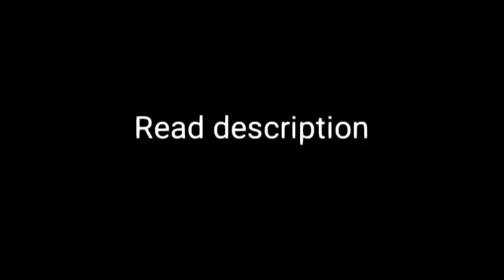For anyone struggling with depression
I struggled with depression for a year-ish. it was awful. but I have overcome! (for the most part) so if you are struggling with depression, declare this in Jesus' name! out loud! you gotta say it!

Dear depression,
             You lose. I will not allow you to control me anymore. You are powerless! You may have thought you would win, but you are wrong. I am loved. I am a child of the most high God, and I refuse to let you have your way. O death, where is your steam? O depression, fear, and anxiety, where is your victory? You will never win. I am a conqueror. I am an overcomer. I am a survivor. I am beautiful, I am loved, I am enough. You are nothing. The greater the battle, the greater the victory! It may look like you have defeated me, but you have merely knocked me over. I *will* rise again. And through the power of Jesus, you will be sorry that you ever touched me. I will survive, and you will not.

Now, I know this might not "get rid of" it but I hope it helps. If you need prayer, just let me know.

Here are some songs to try and help.

Break Up Song -- Francesca Battistelli

Together -- for King and Country

Survivor -- Destiny's Child (it's supposed to be a break up song, but it fits)